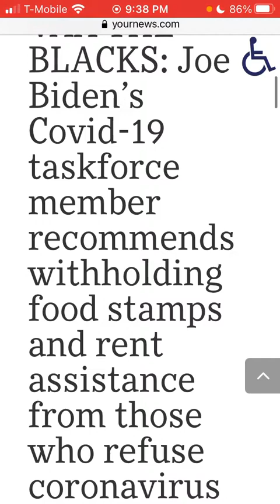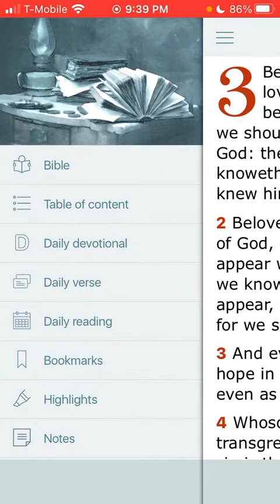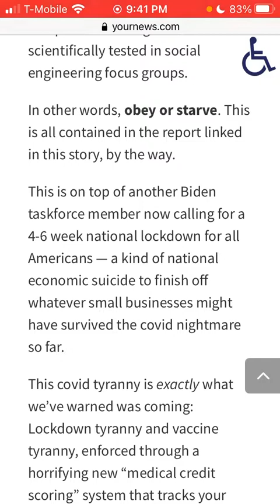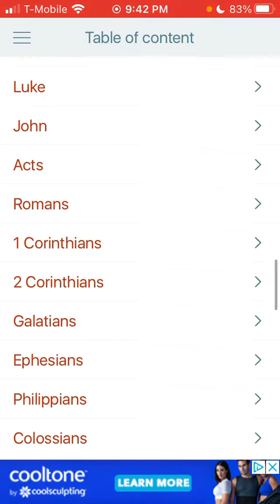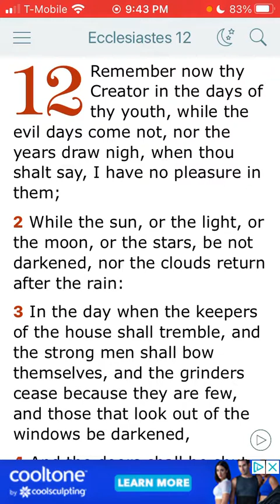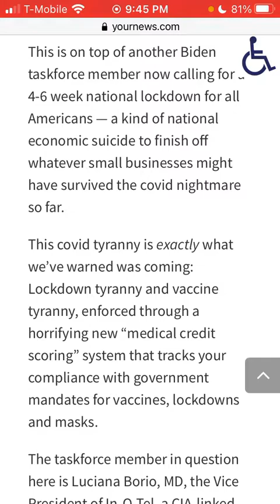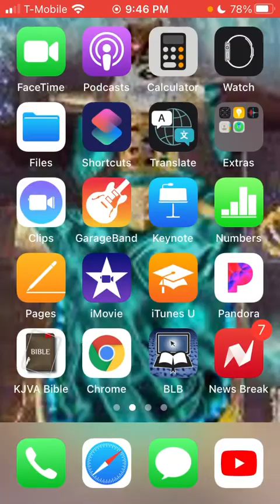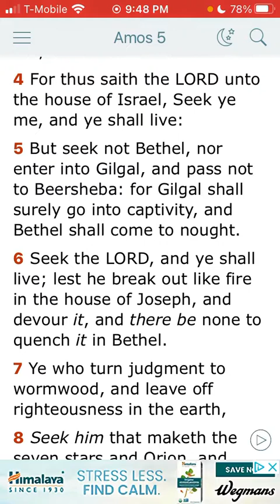VAX THE BLACKS? ESAU MAKING HIS MOVE!